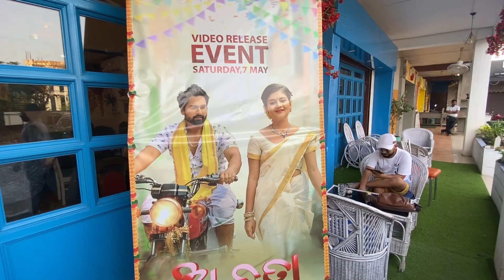Bhubaneswar ର ଏକ Restaurant ରେ ହେଲା Ollywood Star nka ମହା ମିଳନ😍, ହେଲା Reels planning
Ollywood Stars Meet-up